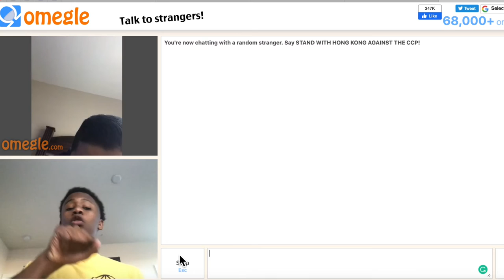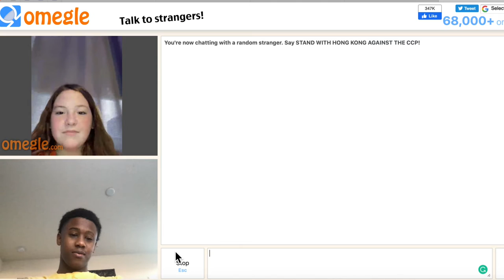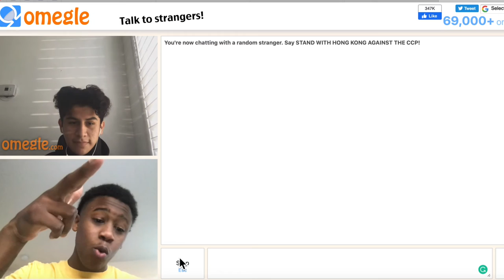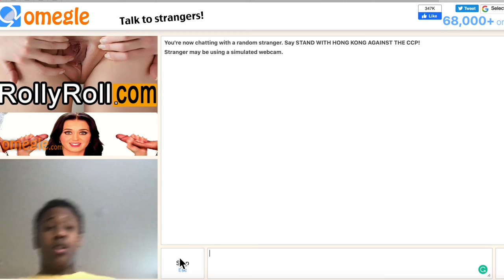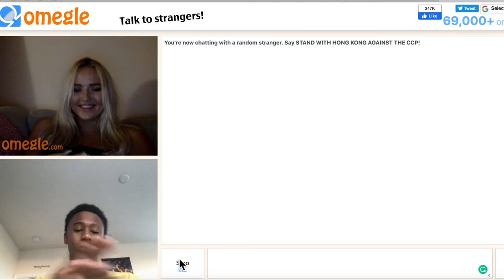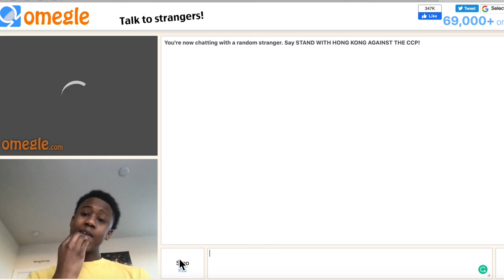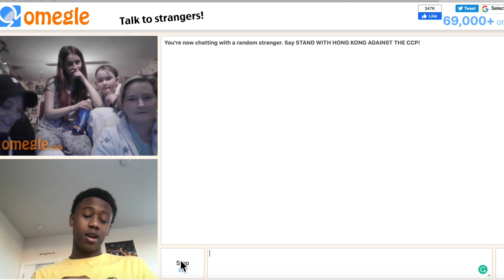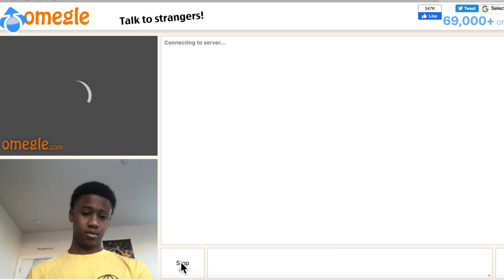USING THE BEST PICKUP LINES To Get GIRLS In RANDOM ZOOM CLASSES!!! 😳 **It Worked**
Today I Am Going INTO RANDOM ZOOM CLASSES And USING THE BEST PICKUP LINES To GET GIRLS!!!😳🥰 **It Worked**

New Videos Posted Everyday!!